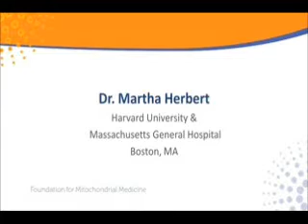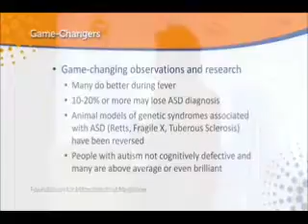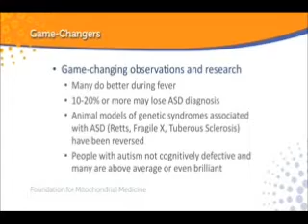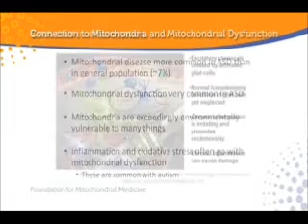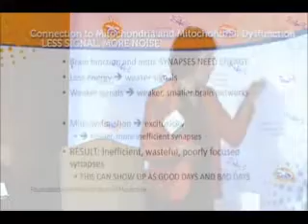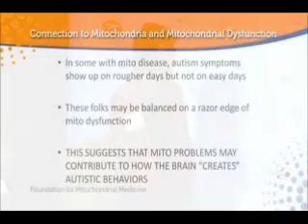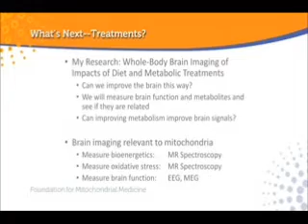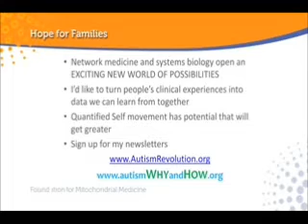Dr. Martha Herbert at the Foundation for Mitochondrial Medicine's Hope Flies Health Series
Dr. Martha Herbert shares the latest insights regarding Autism and it's connection to mitochondrial dysfunction.